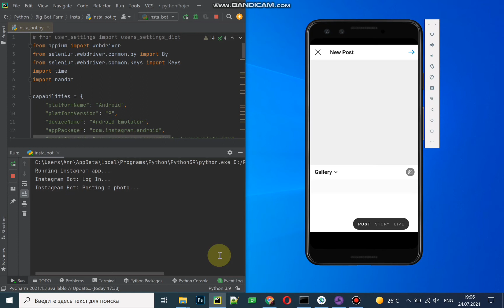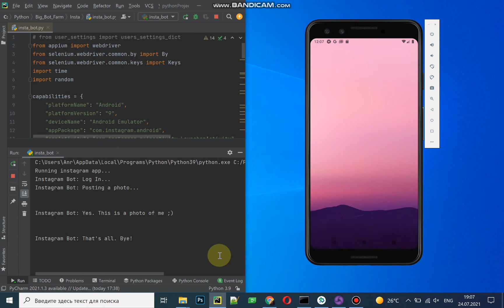Instagram Bot | Automation with Python and Appium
Mobile App automation test.
Automation Python script with Appium server and Android Virtual Device (AVD).